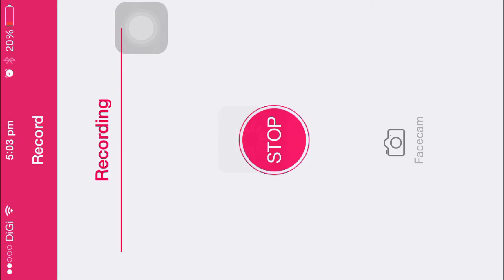SURVIVAL LET'S PLAY EP 7 - exploring nether MINECRAFT PE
Hey guys today in this video we are exploring the nether and I'm little sick but it's ok I will still making more videos
Friends Chanel

Night
Come and join us
Gaming Galacy
DIY flora
Minecraft gaming_21
Tell me what u want me too build see u next episode

Next episode (Friday)16